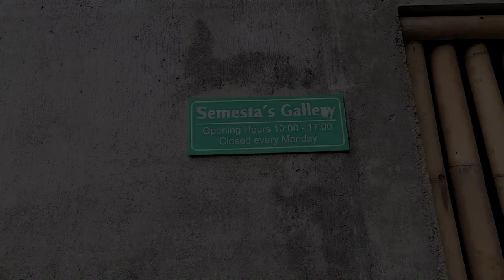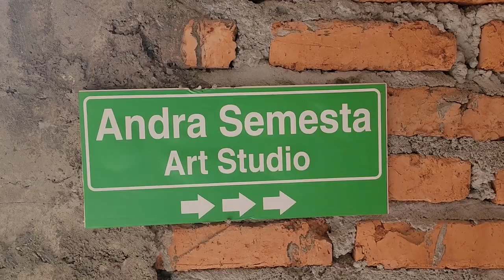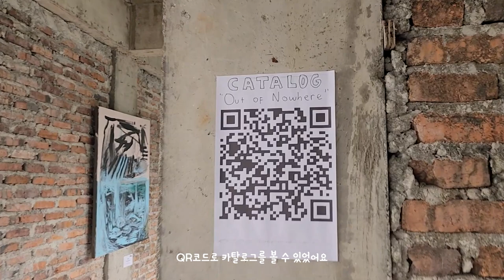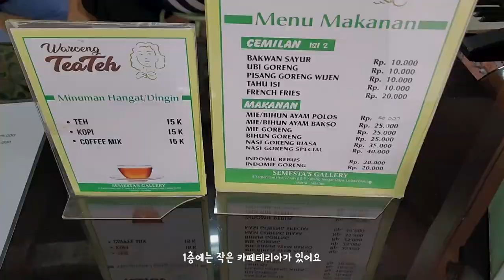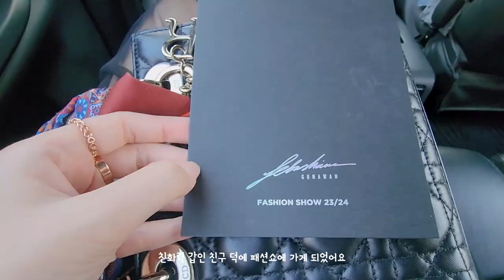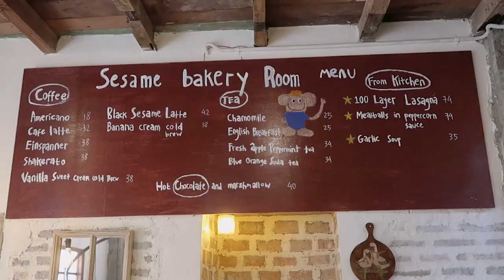51𝘃𝗹𝗼𝗴 🇮🇩 A healing moment to enjoy in Jakarta ▪︎ New Aesthetic Bakery cafe ▪︎ fashion show night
English subtitles use automatic translation. It may sound unnatural, but I hope you enjoy it. :)

Yegaeul VLOG
| location information in the video

| Camera : Samsung Galaxy S22 Ultra , Canon powershot 3
| Edit Program : Adobe Premiere Pro